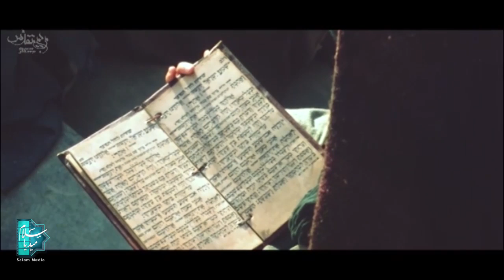Maryam Moqadas | Saint Mary | English 05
In the year 16 BCE, the people of Jerusalem are awaiting the birth of the son of Imran. Instead of the much-anticipated "Massiah", a girl is born to Imran and Anna. The latter names her Mary, which means "Servant of God". At the age of six, Mary is presented at the Temple, and remains there under the protection of the priest Zechariah until she turns sixteen.

While in seclusion, Mary spends all of her time in labour and prayers, and is harassed by the Jewish priests. She achieves such holiness that the angel Gabriel appears to her, foretelling that she will bear a holy man. She later gives birth to Jesus.
Cast:
Shabnam Gholikhani, Parviz Pourhosseini, Mohammad Kasbi, Jafar Dehghan, Zahra Saeedi, Mehdi Faghih, Hossein Yari, Maryam Razavi

Director: Shahriar Bahrani
Producer: Mohsen Ali Akbari
Author: Shahriar Bahrani

Release: 1997
Genre: Historical, Religious